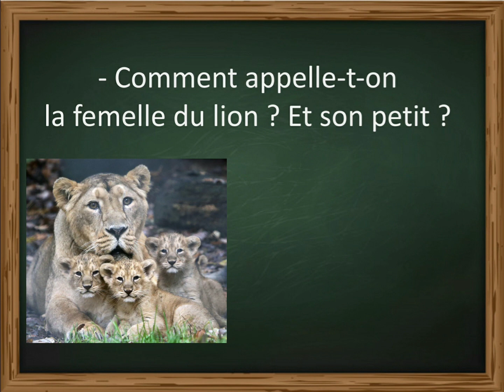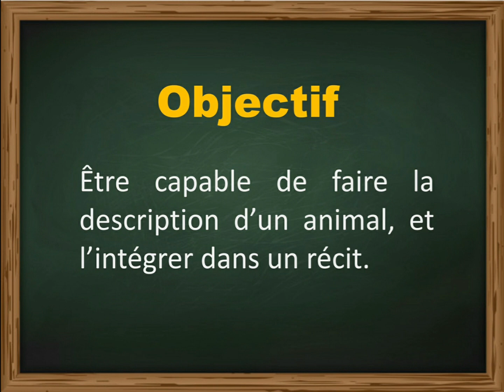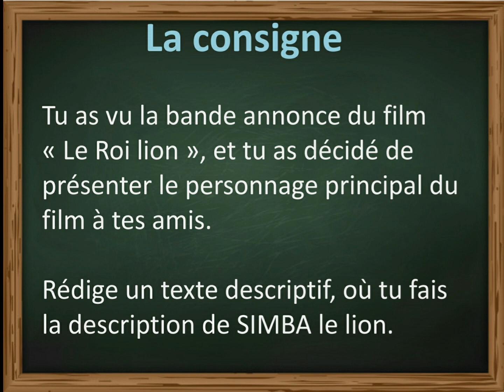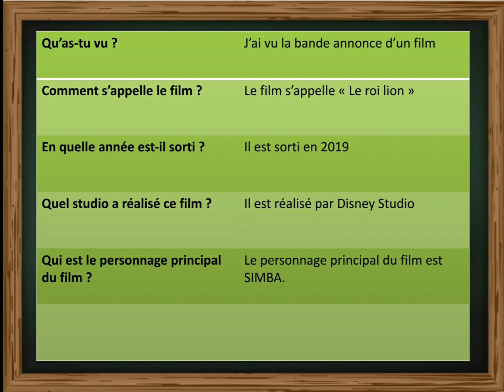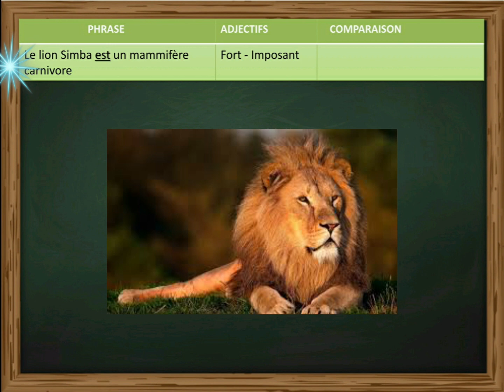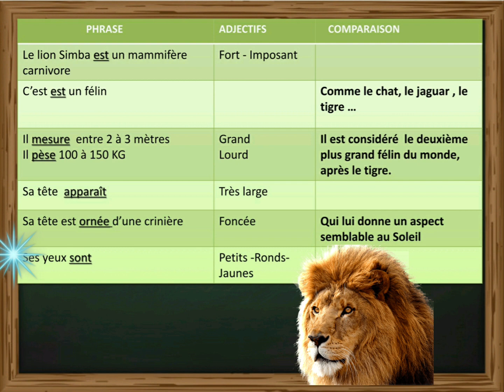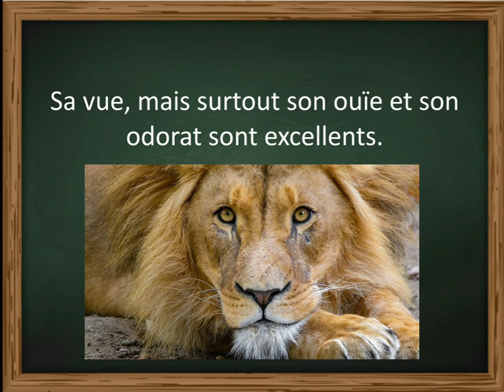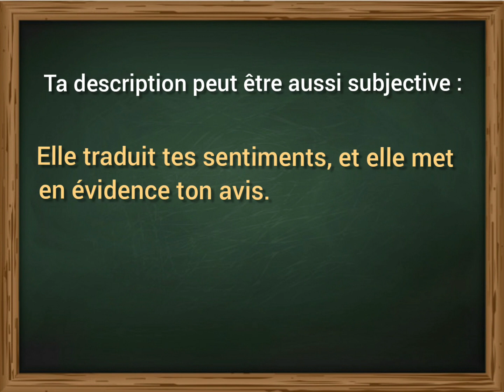Production écrite : Décrire un animal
Niveau : 1ère année du cycle collégial